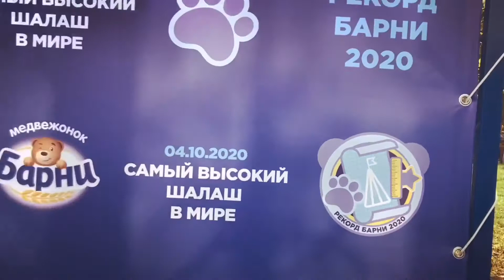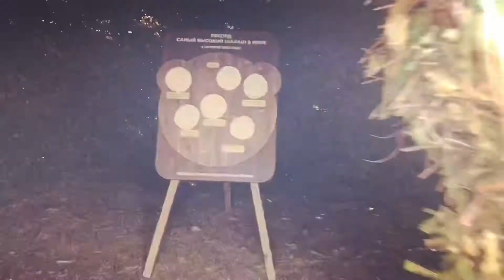Барни рекорд Гиннеса - самый высокий шалаш в мире!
Никола-Ленивец 4 октября 2020